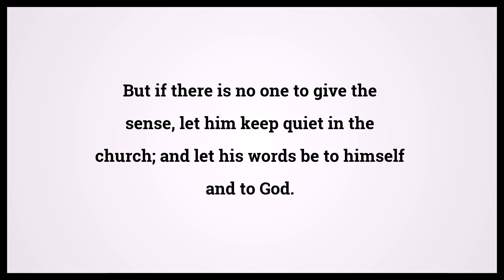Holy Bible First Book Of Corinthians 14:28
Video shows Holy Bible First Book Of Corinthians Chapter 14 Verse 28: But if there is no one to give the sense, let him keep quiet in the church; and let his words be to himself and to God. Powered by MaryTTS. Text taken from Bible in Basic Edition. Bible First Book Of Corinthians 14:28 Bible Learning, what Bible verse says.